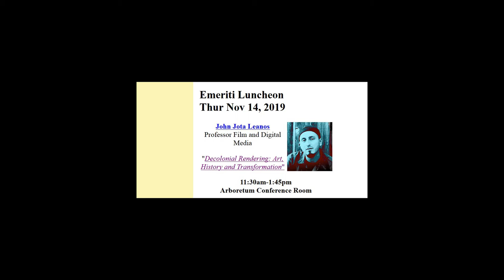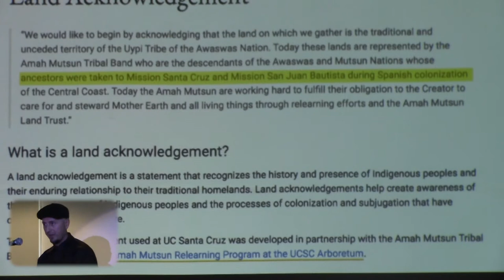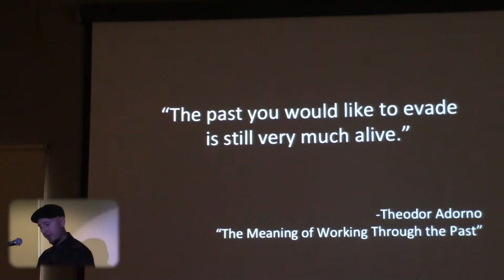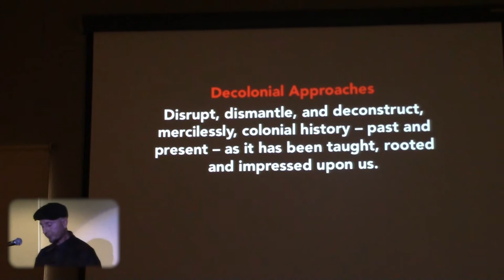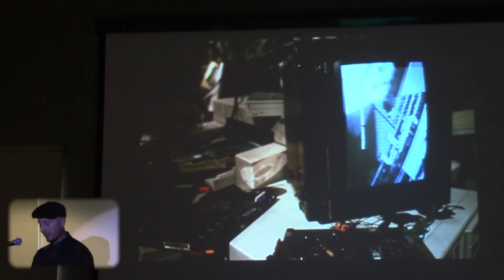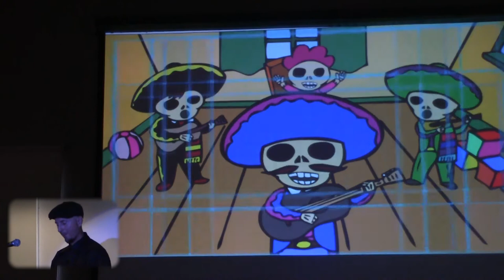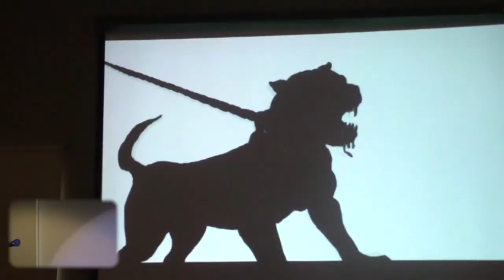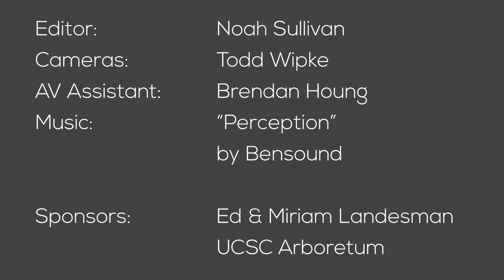Leanos Talk UCSC Emeriti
John Jota Leanos, Professor Film and Digital Media,
"Decolonial Rendering: Art, History and Transformation,"  Nov 14, 2019, UCSC Emeriti Luncheon Talk.  The UCSC Emeriti Association is celebrating its 40th anniversary this year.